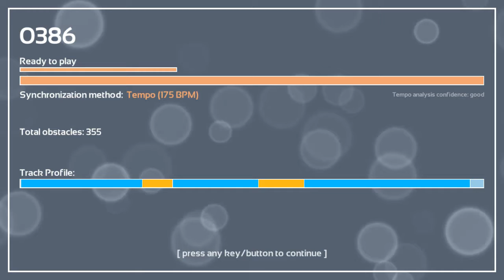Melody's Escape: Boss' Daughter - Pop Evil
Game: Melody's Escape
Song: Boss' Daughter
Artist: Pop Evil